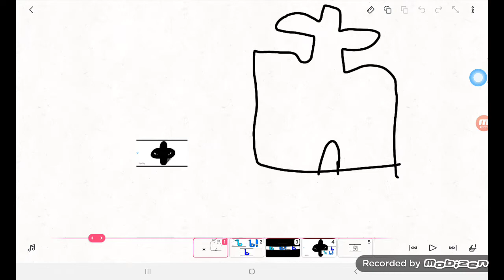Ъ Ы Ь